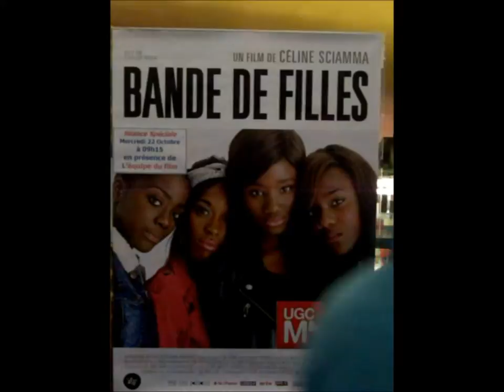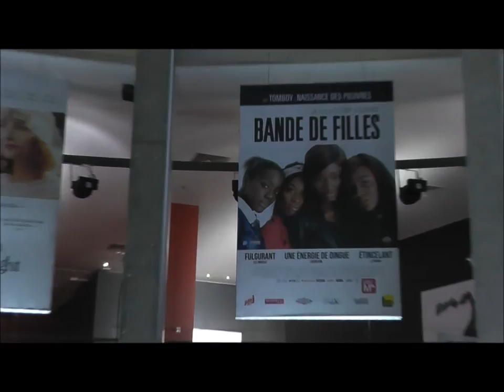Avant-Première du film "Bande De Filles" avec Karidja Touré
Voici une vidéo de l'avant-première du film "Bande De Filles" qui s'est déroulé le 22/10, enjoy :-)

Vous pouvez retrouver mon article sur le film "Bande de Filles"  en cliquant sur le lien